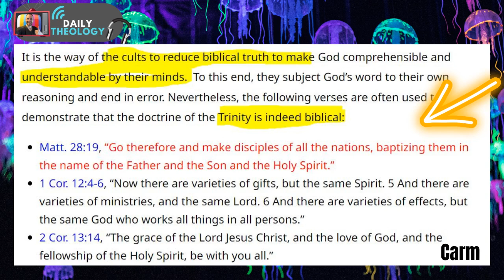PROOF - There is NO Gospel WITHOUT The TRINITY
Is the Trinity essential for the gospel? Why is understanding God as 3 in person and one in essence essential? How did early Christians understand this? What is the difference between fully understanding and sufficiently understanding? What about the cults? Why do so many not understand what is so clearly explained in the Bible?